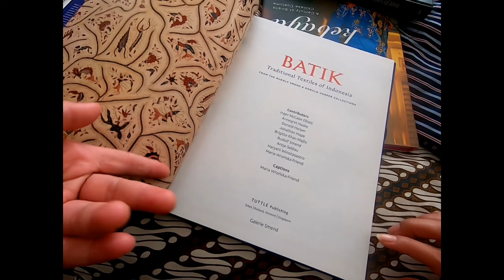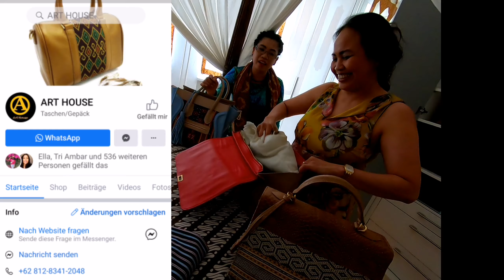Intip Koleksi Batik Tulis dan Tas Kulit Produk Indonesia yang Super KEREN di Jerman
Terimakasih kepada mbak Ambar yang sudah mengundang kami untuk makan bersama, memperlihatkan Koleksi Batik dan khas Indonesia.

Terimakasih buat yang sudah mendukung channel saya ini.